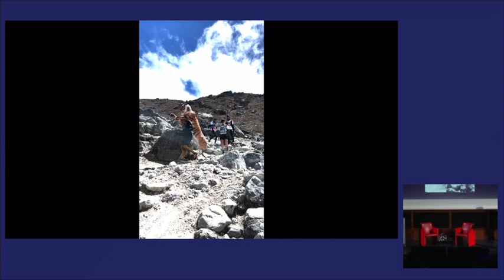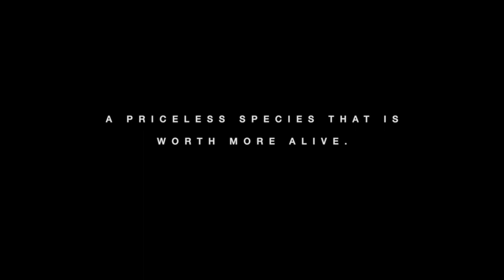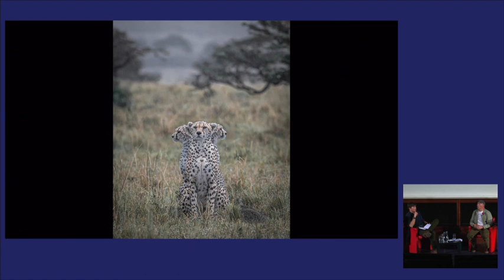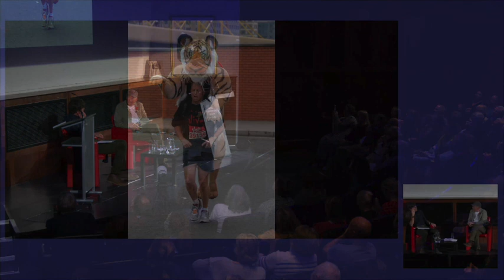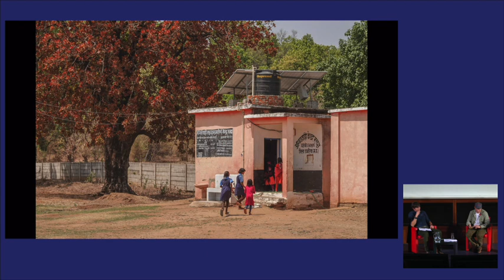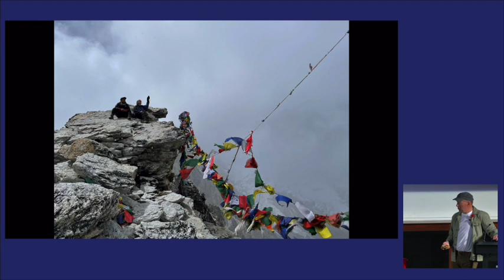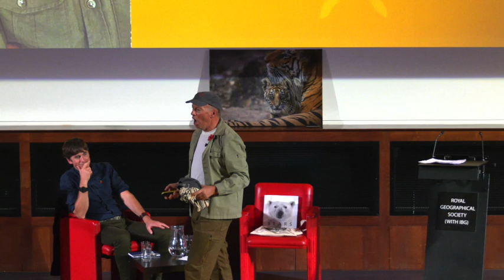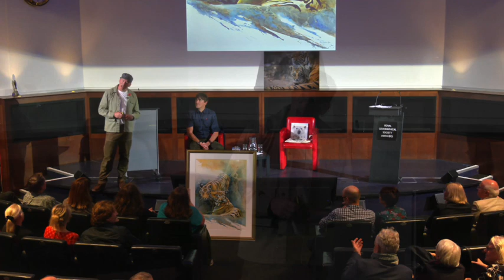Worth More Alive - The Suit - The Species - The Story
BURNING BRIGHT FOR ONE NIGHT

They are still incarcerated in unspeakable conditions, they are still kept as pets in US backwaters and they are still poached for trinkets and the abomination of traditional medicine but on Wednesday night 600+ people looked to address that in Kensington. The event also raised north or £21,000.

This has been 13 years of my life. The suit remains in Natashi's teahouse high in the Everest range. For how long, I don't know, but it has done its last marathon. With me. But to all those who have helped, I cannot thank you enough. Nor can the tigers of Bandhavgarh or the thousands that depend on them.

For those who could not make it to the RGS, here is a link to view.

Marathons are done, the journey for the tiger is not. They are still endangered. They are still Worth More Alive, a lot more alive.Thank you.